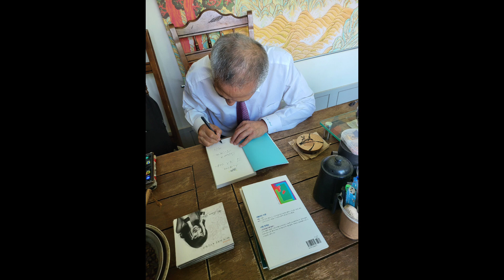초대 부활 매니져 백강기 선생님을 위해